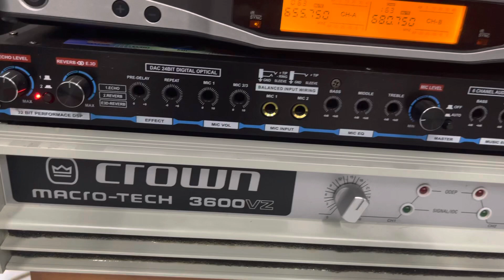Test combô bộ hát ! Cặp Loa Mỹ JBL MRX-525 made in usa 39tr